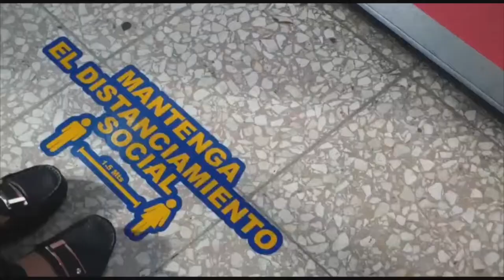“No estamos listos para el nuevo año escolar” según presidente de la ADP en SFM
“No estamos listos para el nuevo año escolar” según presidente de la ADP en SFM Entrevista VIP de Contacto Diario